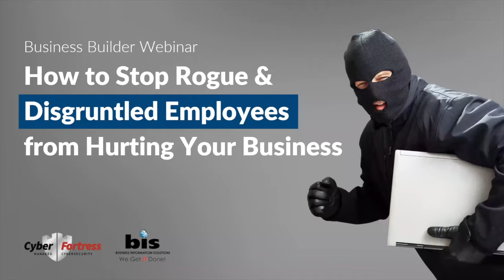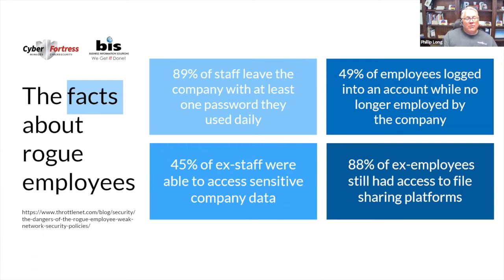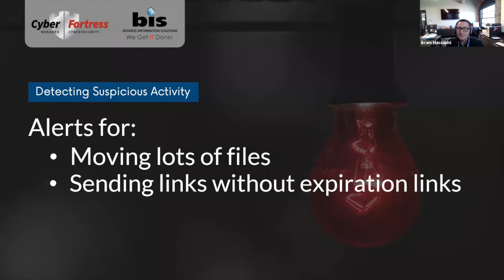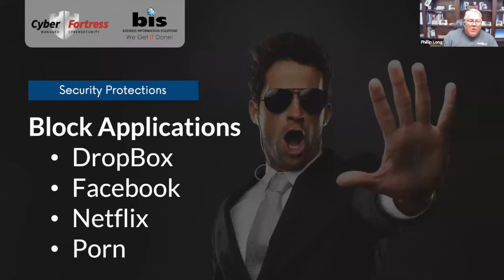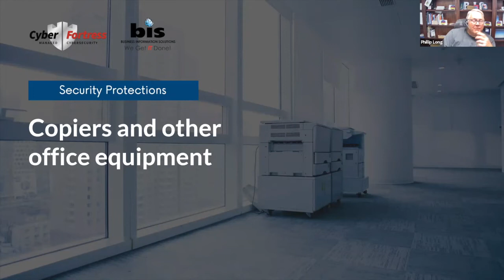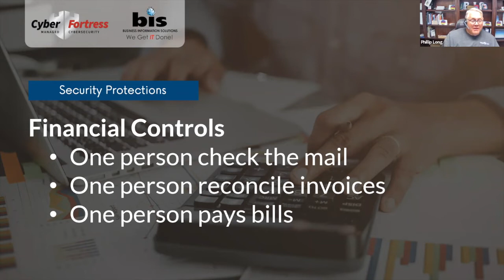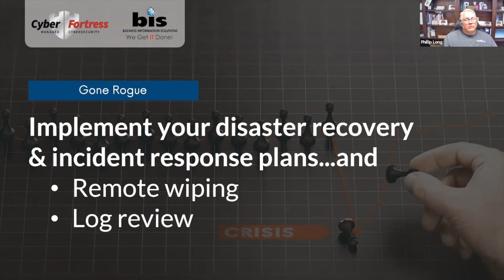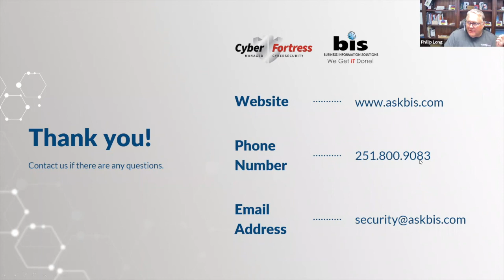How to Stop Rogue and Disgruntled Employees from Hurting Your Business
{FREE} Online Business Webinar

With Special Guest Ikram Massabini

How to detect suspicious activity
Security protections businesses must have in place to stop rogue employees
The importance of policies and how to successfully implement them
What to do about remote or on-the-go employees and their devices

BONUS: {FREE} Cyber Business Risk Assessment (valued at $3500)
Includes: Firewall Penetration Test, Network Security Review, Governance Document Assessment, Disaster Recovery Business Continuity Assessment and Cyber Liability Insurance Assessment

Speakers:
Phillip Long, CEO & CISSP at BIS
☑️ Certified Information Systems Security Professional
☑️ Worked In The IT Industry For Over 20 Years
☑️ Current Owner of 5 Businesses